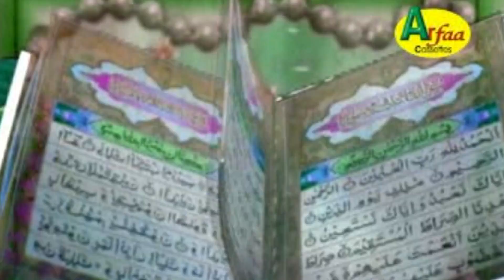Aesi hai nazar shahdana ki | ऐसी है नज़र शाहदाना की | Shama e Bareilly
Hazrat Jalaluddin Sarkar Shahdana Wali Rehmatullah Alaih.
Bareilly Shareef , Uttar Pradesh, INDIA.

Shahdana Wali Sarkar ki shan me shandar kalam

Aesi hai nazar shahdana ki | ऐसी है नज़र शाहदाना की

Album - Aesi hai nazar shahdana ki .
Qawwal - Jameel Shakeel Ajmeri | Faizan warsi |
Lyrics - Aftab Alam ( Kanpuri ) | Zahir Adibi ( Makanpuri )
Music Direction - Kewal Kumar ji .
Mixing editor - Ramesh Gupta .
Shooting & Editing Ramesh Gupta And Akhlaq Ali Khan .
Directer & Producer - Iqbal Ali Khan (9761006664)
Organised by Arfaa Cassetes (IQBAL ALI KHAN ) .
EDITING & UPLOADED BY AKHLAQ ALI KHAN (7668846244)

Others qawwali :-

5. Haal e dil kisko sunaye apke hote huye | Shahdana wali Sarkar | sufiyana qawwali | Shabbu Shadab

8. DAM MADAR BEDA PAAR | New Qawwali Madar Shahab | Nizam Sabri | Sabka Beda Paar ho gaya

KHIDMAT GUJAR SARKAR SHAHDANA WALI
HAJI JANAB BUNDA SHAH MIYA
JANAB ZAKIR HUSSAIN SHAHAB

GULAME SARKAR SHAHDANA WALI
IQBAL ALI KHAN
HAJI JANAB ZAHID HUSSAIN SHAHAB
AKHLAQ ALI KHAN

UPLOADED CHANNEL ON YOUTUBE (SHAMA -E- BAREILLY)